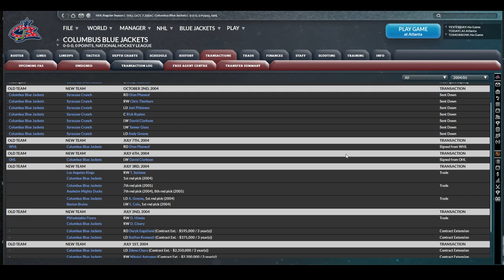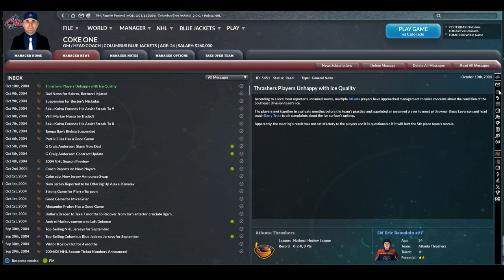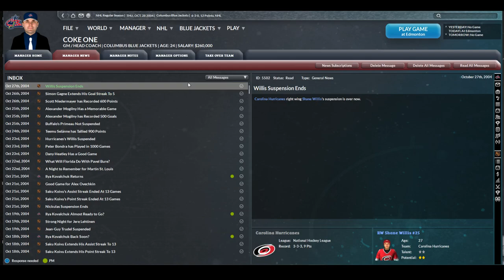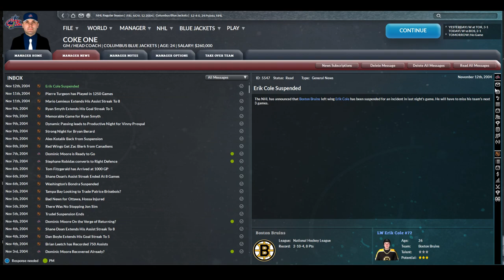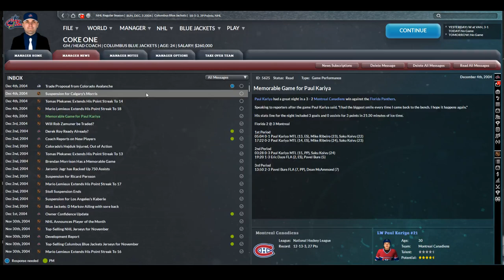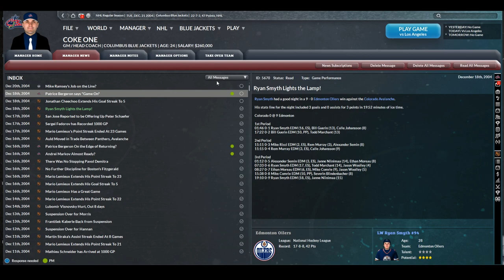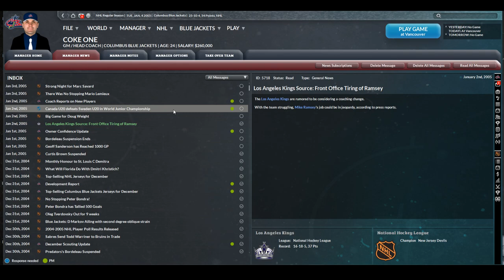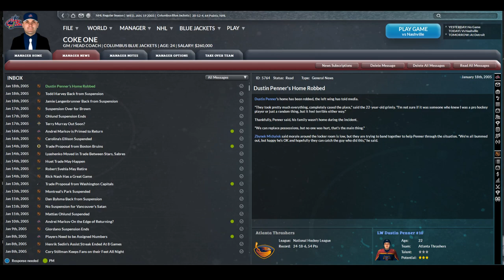Fire The Cannon! - 2004/2005 Columbus Blue Jackets Season - Season Start! (Part 15)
FHM Community Manager Adam and FHM Producer Jeff continue the Franchise Hockey Manager 9 Series - Fire the Cannon - Columbus Blue Jackets 2004/2005 Season - Season Start! (Part 15)

After making some tough choices for the future of our club, we roll into the season with high hopes of repeating last years success and getting closer to our ultimate goal of the Stanley Cup!

Franchise Hockey Manager 9 - World Class Hockey

Archived from our Twitch Channel - July 19th, 2023.